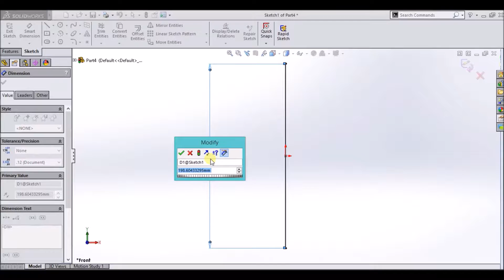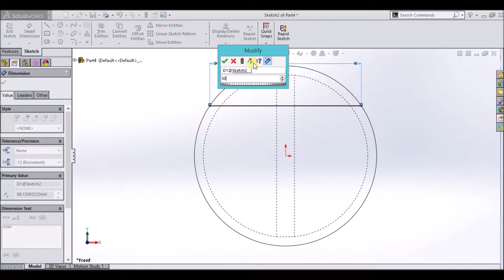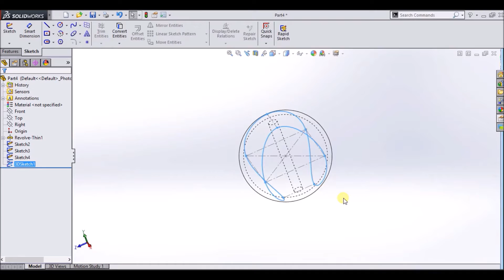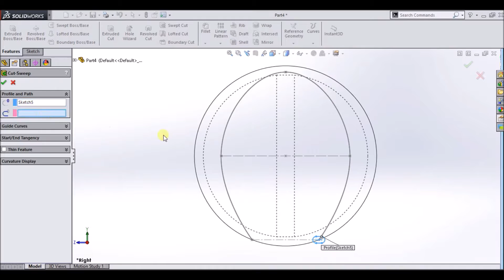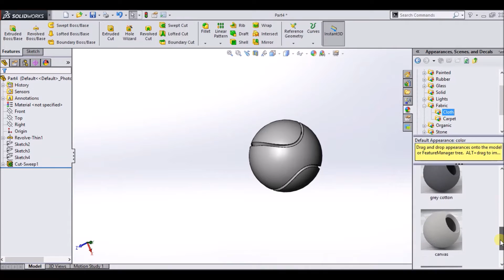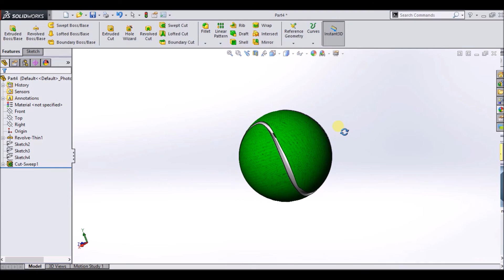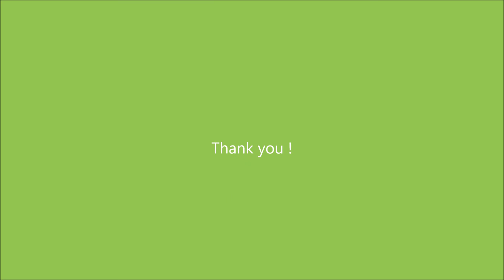TENNIS BALL IN SOLIDWORKS 2015-16 VIDEO TUTORIAL WITH RENDERING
TENNIS BALL IN SOLIDWORKS,

jai hind.